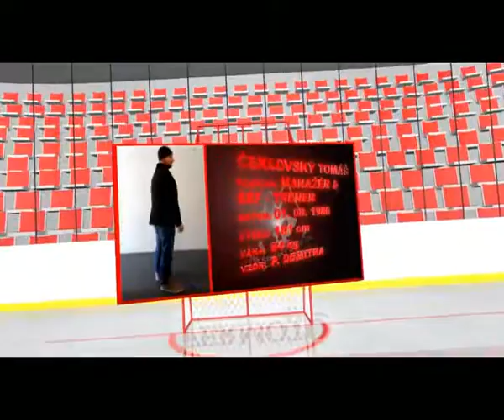Prezentácia HK Spišský Štvrtok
Martin Zalibera, 4d Cinema, Sony Movie Studio

grafici.sostpoprad.sk